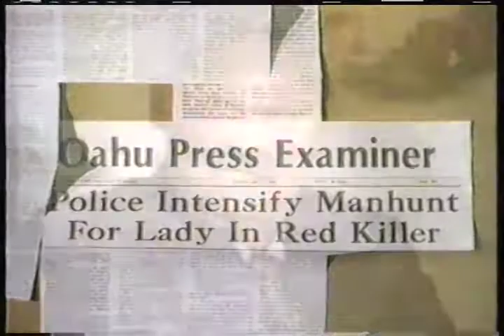Jake and the Fatman on CBS promo 1989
Commercial from a December 1989 recording of National Lampoon's Vacation (1983) on WJBK TV 2 Detroit CBS